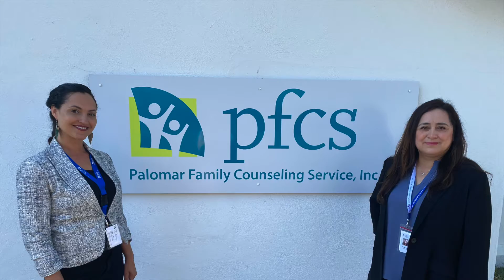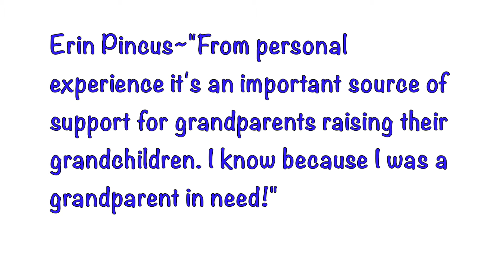Palomar Family Counseling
In this video I introduce two amazing women, Elizabeth Nua and Graciela Moreno, who run the Grandparents Raising Grandchildren Program for the Palomar Family Counseling Service Inc. Listen as the wonderful programs founder, Graciela Moreno tells us how it benefits Grandparents that are the only caregiver of their young grandchildren.